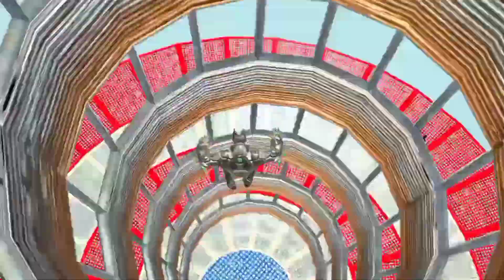GTA animals simulator game video cow superhero reboot hours Mammoth elephant